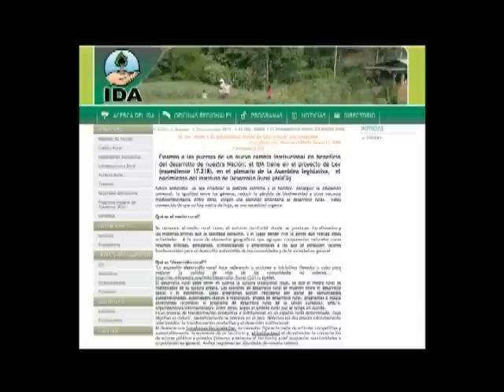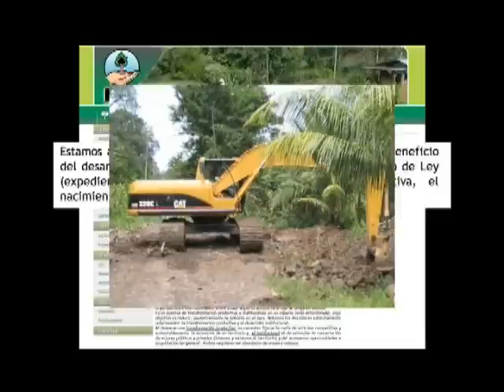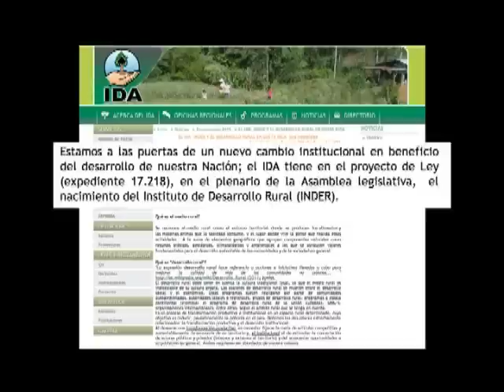Noche Sin Tregua con Erick Lonnis y Chinimba Rojas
Invitados: Erick Lonnis y José Ml. "Chinimba" Rojas
ExSeleccionados Nacionales de Fútbol
19 de Noviembre de 2012